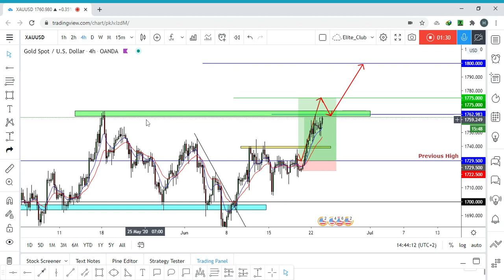New Update On Gold +300 Pips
New Entry Is Available